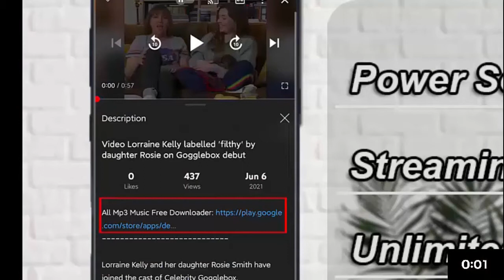Video Teens punch man in face and steal his e scooter at train station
This is the shocking moment three hooded yobs stole an e-scooter from a defenceless commuter inside a train station.